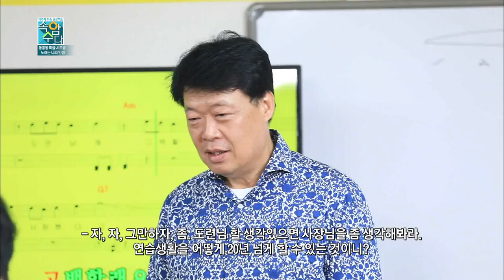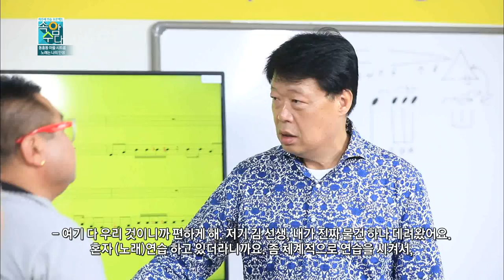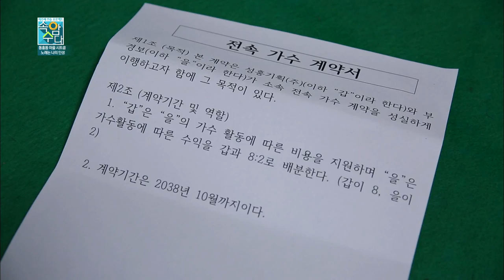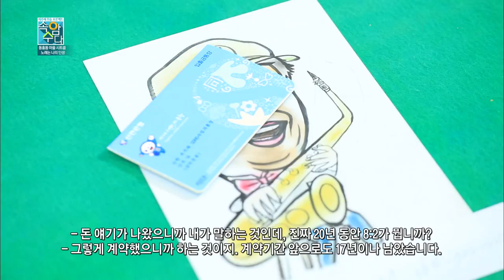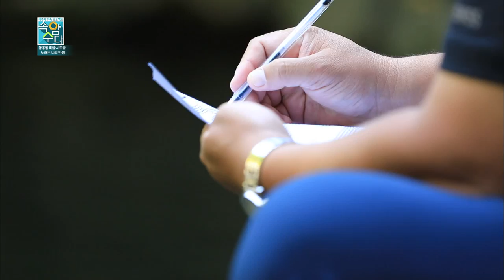속암수다 동홍동 2화